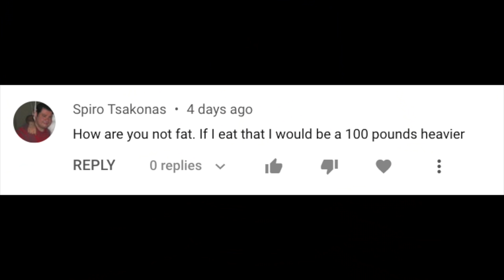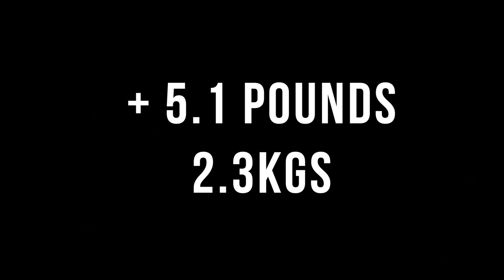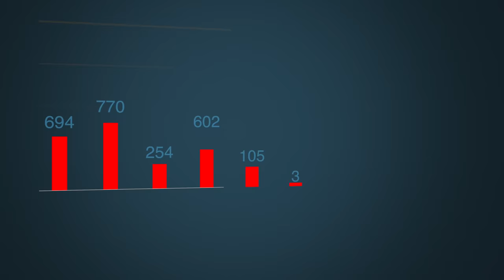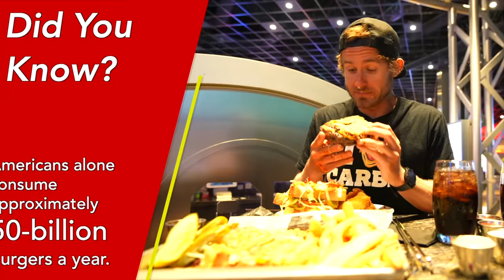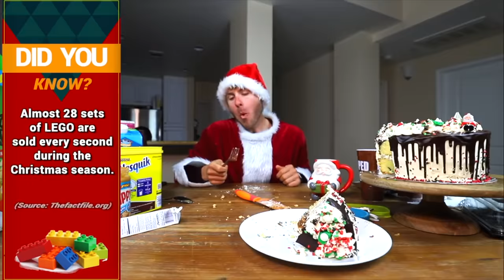The AFTERMATH of the 50,000 Calorie Cheat Day Challenge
The 50,000 Calorie Challenge Cheat Day Aftermath!

In this video, I took you all through the aftermath of the 50,000 calorie cheat day challenge! I got alot of questions about what my days looked like after the insanity, so I decided to make this video! If you all enjoyed this, be sure to let me know down below in the comments!